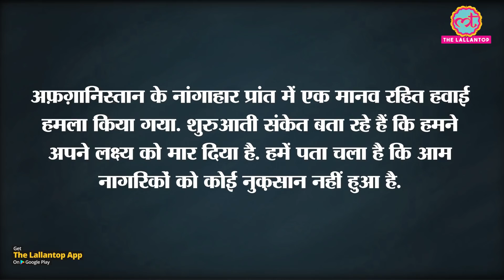Kabul Airport Blasts के बाद US की ISIS-K पर Drone Air Strike, Nangarhar में मारा गया IS का एक आतंकी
So far 170 people have died in the attack outside Kabul Airport in Afghanistan. Within 48 hours of this attack, the US has attacked the Islamic State of Khorasan Province (ISKP), which took responsibility for the attack, employing a drone. Watch the video to know more details.

Edited By:Vineet